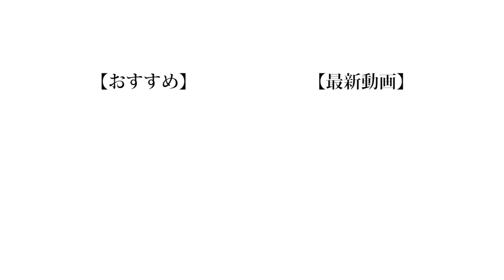【王者決定】チキチキ！身体ブラックジャック！！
このグループって基本的にガリガリなんですよ。特に僕は身長が179cmあって60kgしかありません。なのでこの体型少しコンプレックスなんです。しかし周りの女子とかには「細くていいなぁ」と言われがちです。と言いつつ「ガリガリは彼氏にしたくないよね〜」と言われる始末です。そんな僕でも毎日楽しく生活してます。
ガリガリのみなさん僕の身体を見て元気を出してください。

（編集：もっち）

【Untitled_mo】